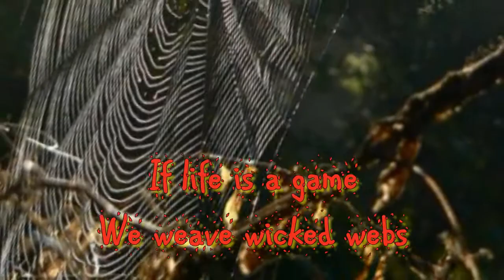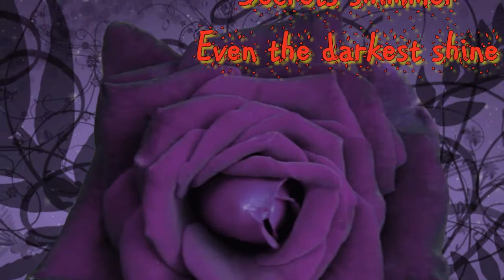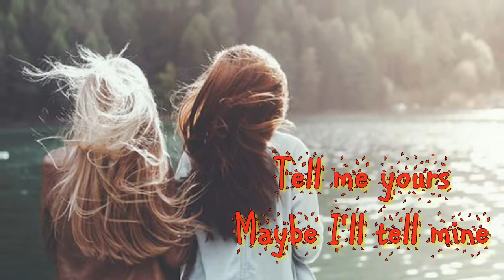Secrets / Bevin Hamilton